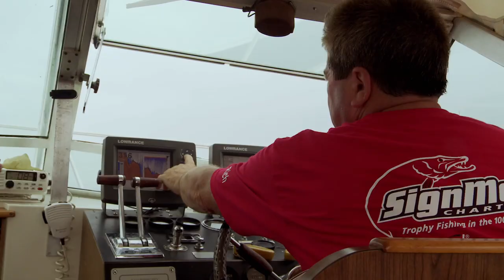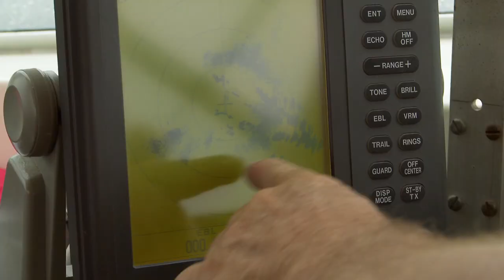Nothing beats Family time and Fishing!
Check out TripleMAG girls on a fishing adventure and some needed family time!